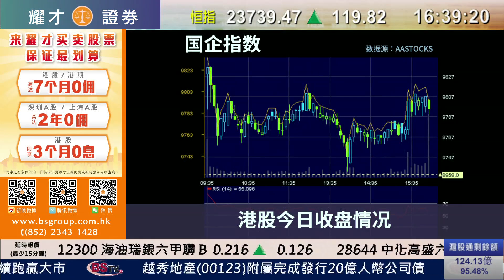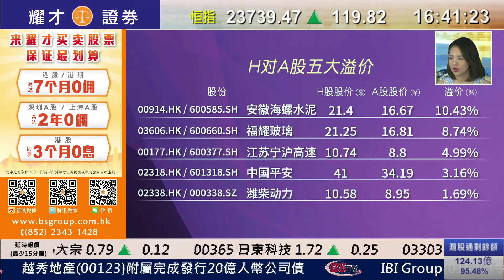耀才財經台 滬港股市總結（國）畢純紫－港股升119點收報23,739點，全日成交590億